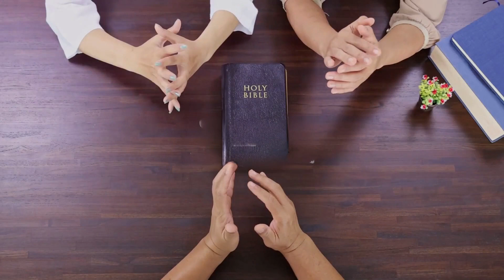Pray As You Are - A Journey to Authentic Prayer